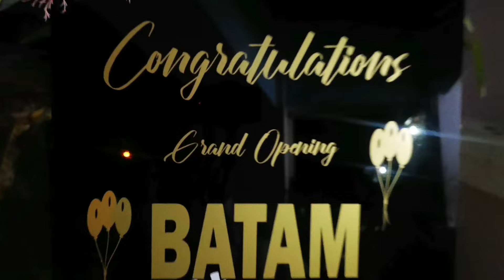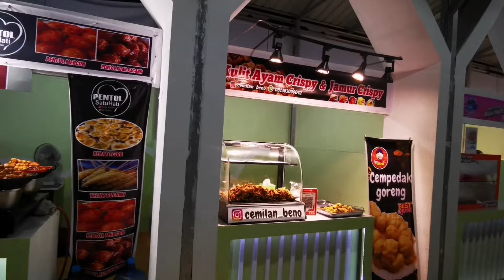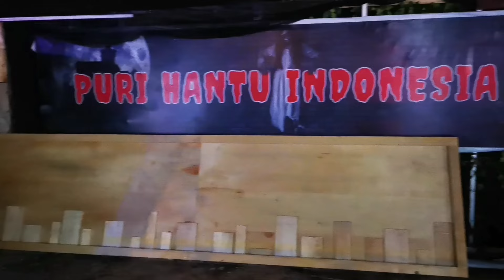BATAM LIGHT FESTIVAL PERTAMA DIKOTA BATAM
Batam light festival pertama dibatam  ini berlokasi di jl. Pasir putih bengkong sadai. Yaitu jalan menuju ke ocarina batam. Buka dari pukul 17 - 23 wib
. Tiket masuk weekday 35 rb dan weekend 40.untuk anak anak dibawah 3 th free ya.. Batam light festival ini menurut panitia berlangsung selama 3 bulan.. Ayo jangan sampai ketinggalan ya